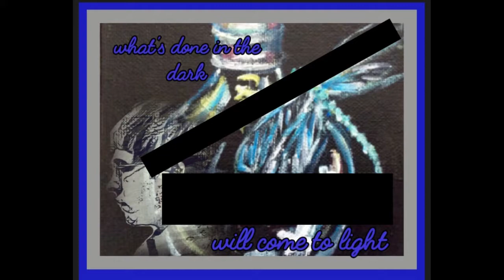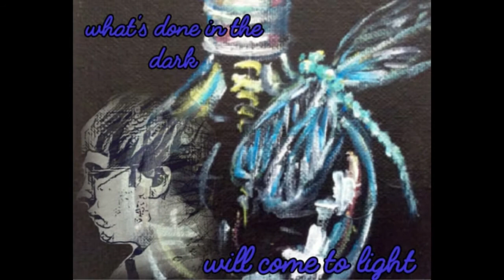days to years BRENDAN DASSEY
Days turned in to years for Brendan Dassey

Foul Play Web site   foulplay.site  The  Biggest Library of Research needs  .FOIAs and All documents and  Trial Transcribes, Pictures, all your research needs. A one stop knowledge bank  No one has this but Foul Play "Were TEAM means everything. "